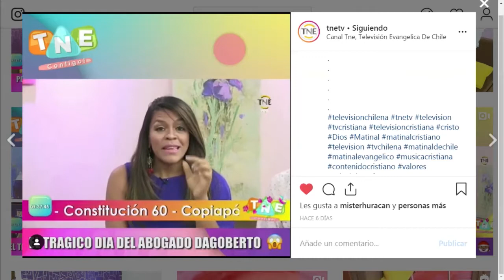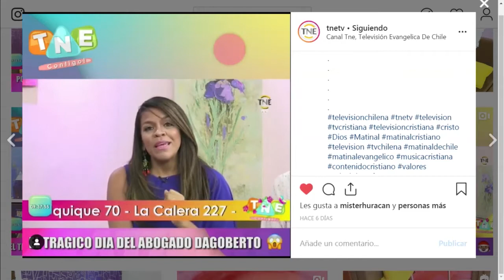¿Qué puedo hacer si me despiden por necesidades de la empresa?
Entrevista a Abogado Dagoberto Hernández de sjnovas